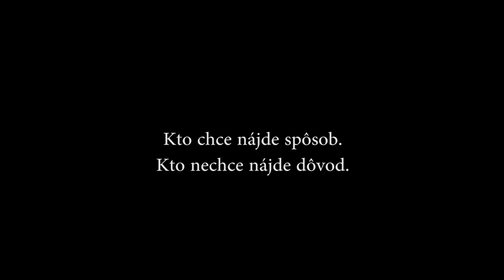Na Chopok v štýle fúrik!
hudba:
Akashic Records - Epic Action Hero